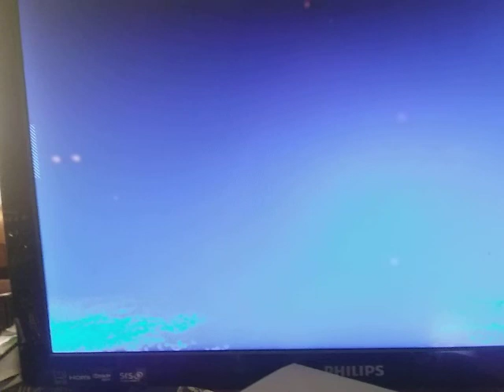NHL 20 Shootout Commentary Bruins Vs. Sabres